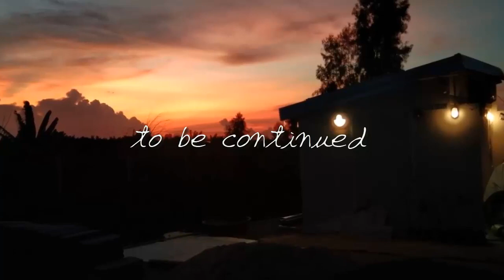สร้างสตูดิโอทำงานศิลปะเอง Vol.6